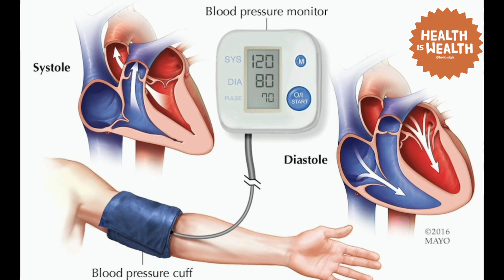उच्च रक्तचाप से बचाव | Dr Rajesh Prasad